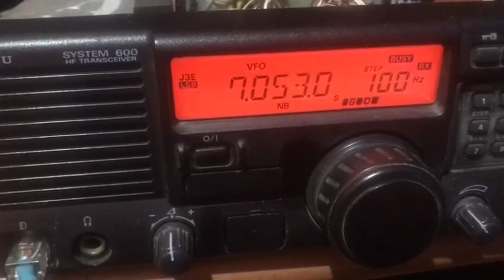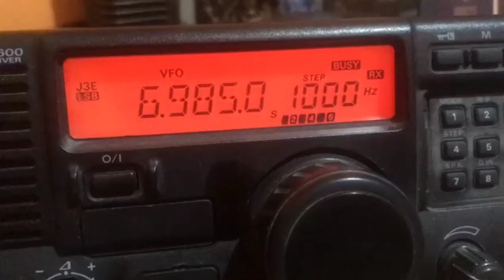w elektronik mengucapkan selamat hari raya idul fitri 1444H. # yaesu sytem 600